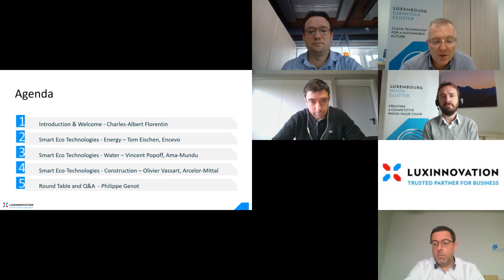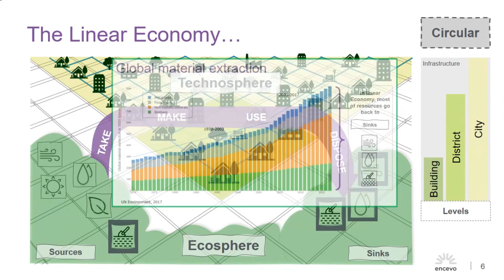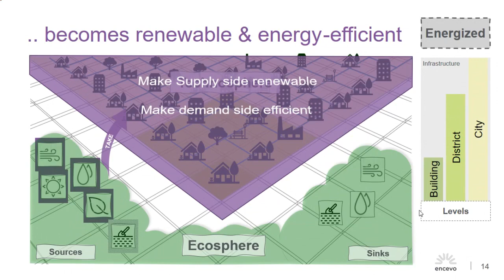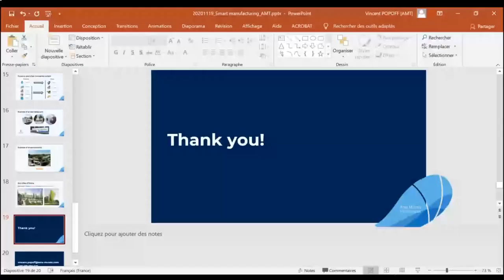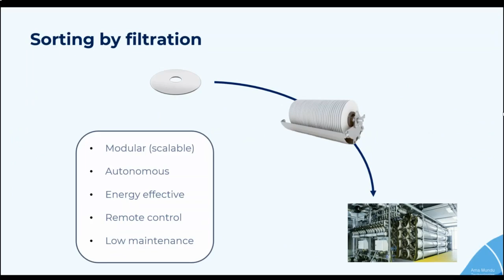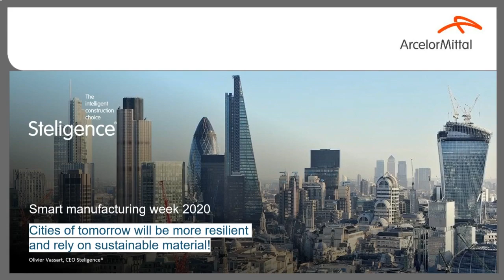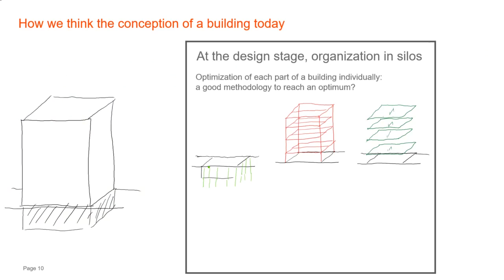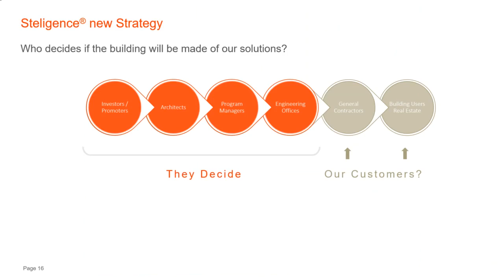Smart Manufacturing Week - Smart Eco-technologies